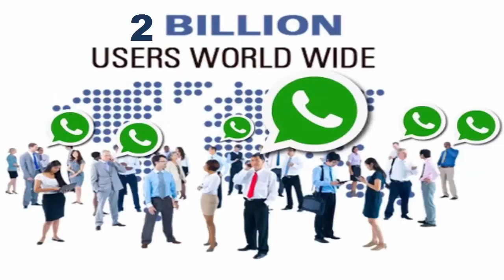How Many Whatsapp Users in 2020 | The Informative Tv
This will entertain you with most Interesting and Informative Videos.